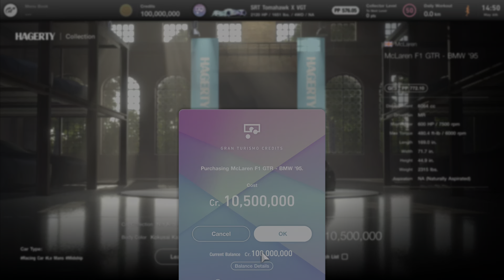Gran Turismo 7 - Test Drive The McLaren F1 GTR - BMW '95